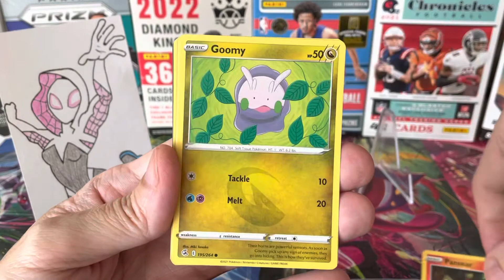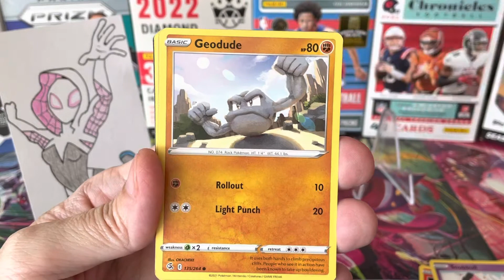Pack a day and channel shoutout